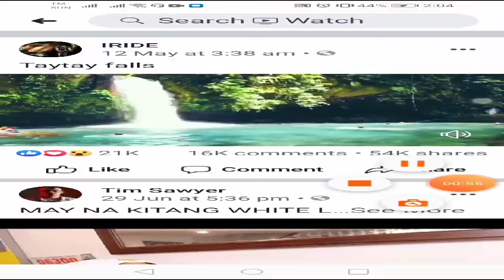TAYTAY FALLS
DONT Click this VediO